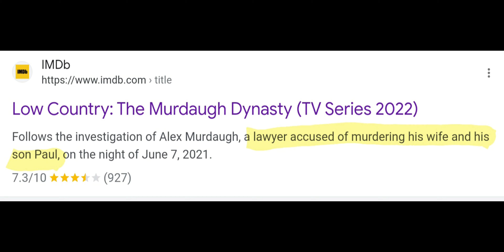Watch Jim Griffin lie like Alex during closing statements.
Jim Griffin lying about discussing the murders on the HBO documentary Low Country.